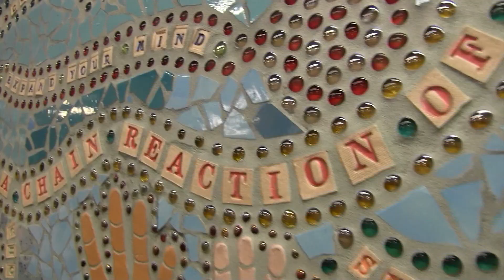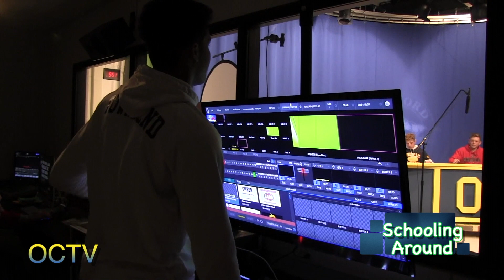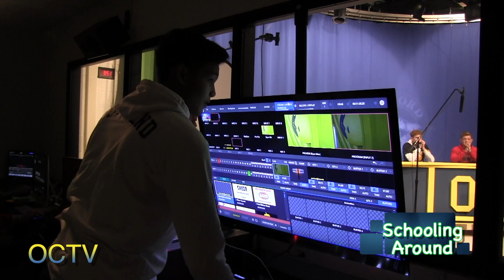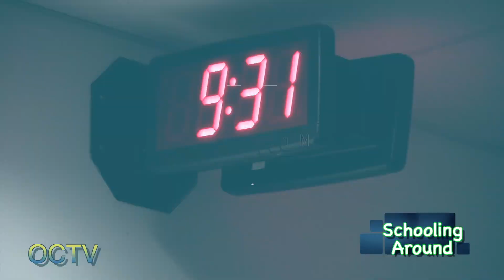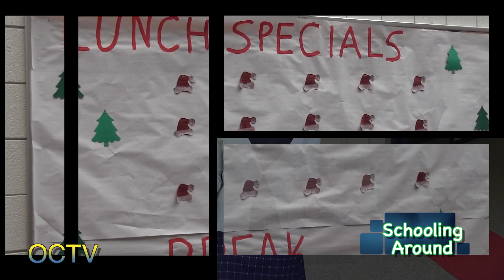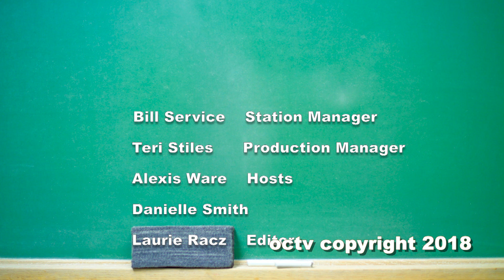Schooling Around: Episode 87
News from Oxford schools